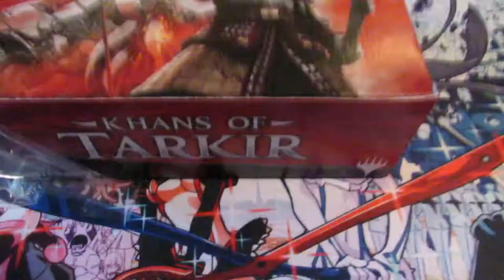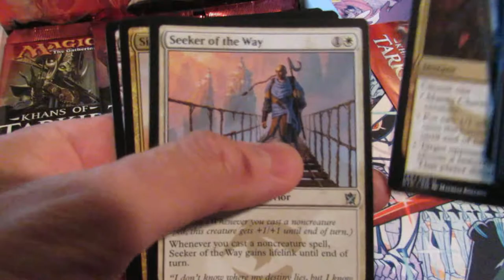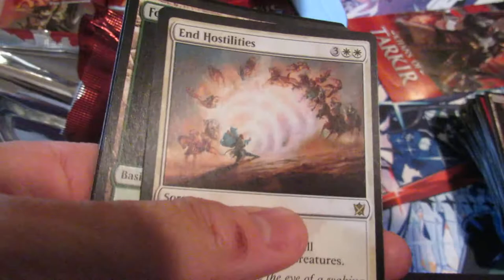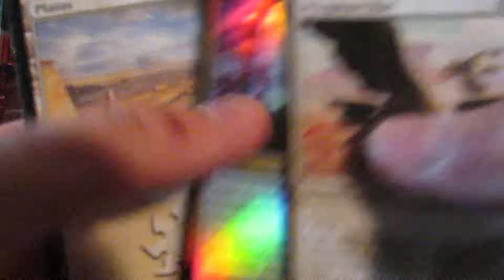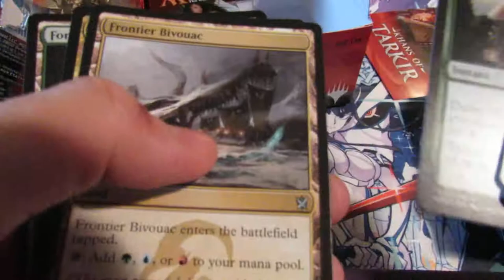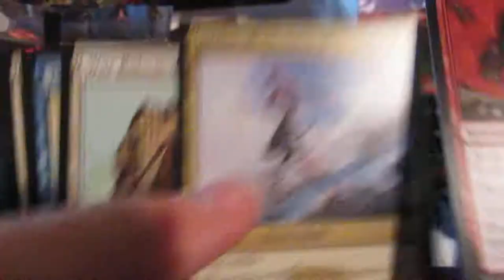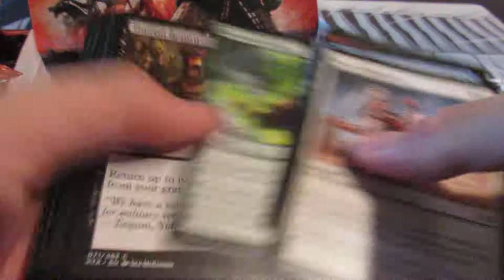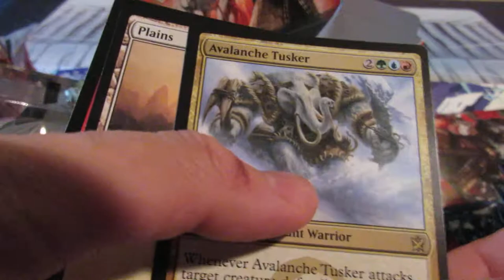MTG: Khans Of Tarkir Booster Box Opening!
A opening of the khans of tarkir booster box in the journey our channel is taking to make a khans block cube!